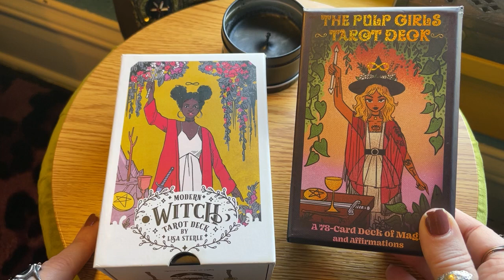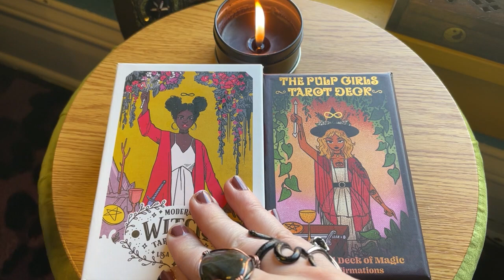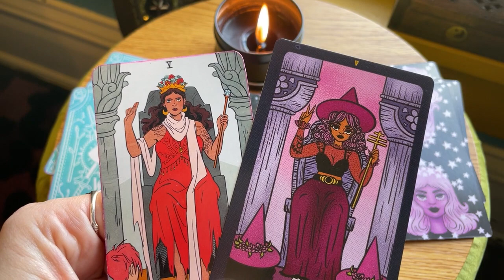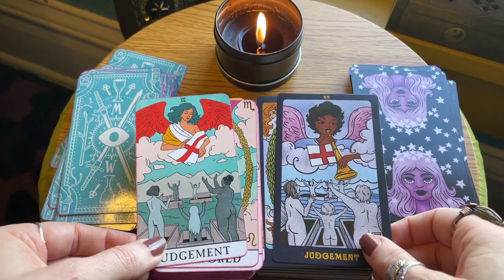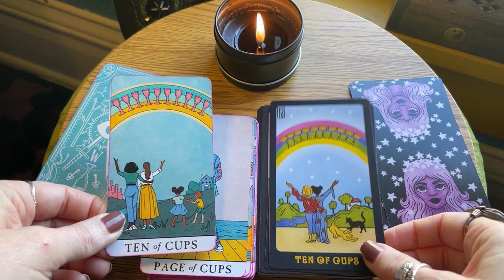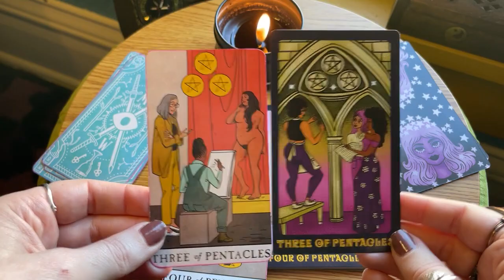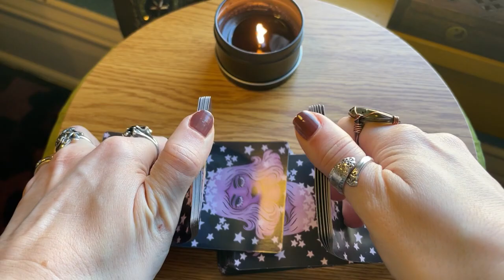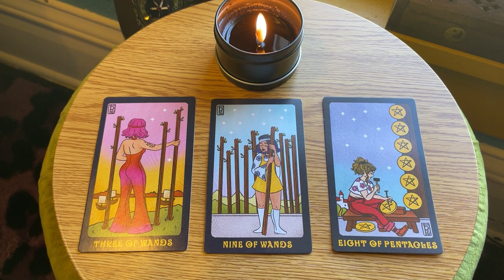Unfair Comparisons Tarot: Modern Witch vs Pulp Girls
🏹Buffy Podcast: What's This Bitch Talking About? On Spotify, iTunes, soundcloud, stitcher, etc.

🎁gifties!

👕Merch!